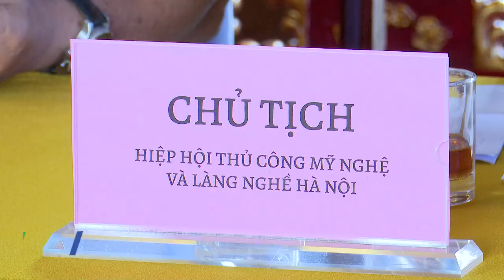Xây dựng cơ chế chính sách phát triển đội ngũ thợ giỏi, nghệ nhân Thủ công mỹ nghệ tại các làng nghề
Mới đây, tại Trung tâm làng nghề Bát Tràng Hà Nội, Cục Công Thương địa phương - Bộ Công Thương đã chủ trì Hội thảo về cơ chế chính sách phát triển đội ngũ thợ giỏi, nghệ nhân thủ công mỹ nghệ tại các làng nghề…